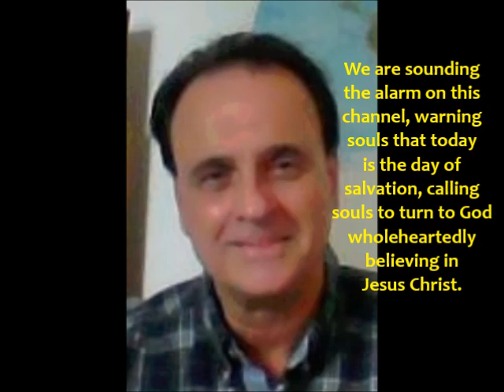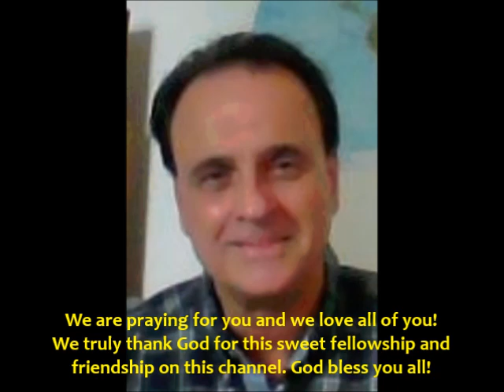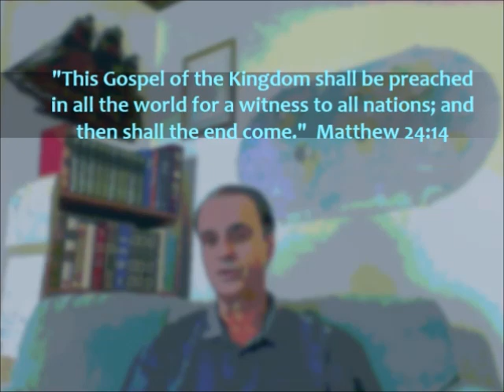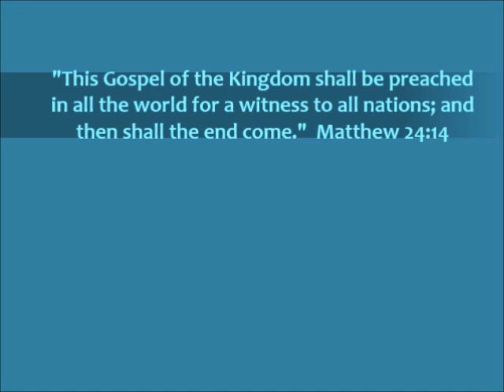Bible Prophecy! Looking At 2023, Going Forward Into 2024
We are sounding the alarm on this channel, warning souls that today is the day of salvation and calling souls to turn to God wholeheartedly believing in Jesus Christ. We are sounding the alarm and warning souls that all the Bible prophecies will be fulfilled and are being fulfilled in this last generation.